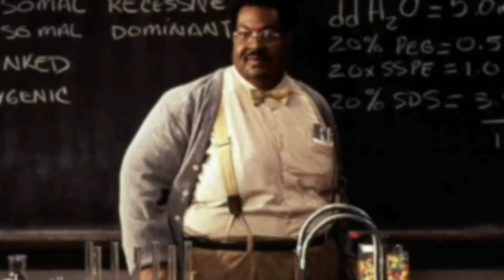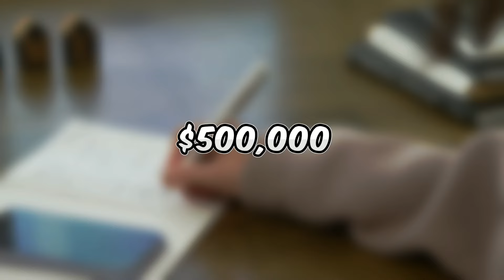Jada Pinkett Smith Lifestyle "SHOCKING' TO EVERYONE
Jada Pinkett Smith Lifestyle - In this video, Jada Pinkett Smith shares her shocking new lifestyle. From changing her diet to cutting out caffeine to working out every day, Jada is doing everything to shock her fans and change her life for the better.

If you're curious about Jada Pinkett Smith's new lifestyle, then you need to watch this video! Jada's new habits are shocking, and she explains them all in detail. From her new diet to her workout routine, Jada is sharing her journey with her fans in this video update. So whether you're a Jada Pinkett Smith fan or not, you need to watch this video to find out what her new lifestyle is all about!

The views, opinions, and information expressed in our videos are based on rumors, gossip, and publicly available information. They should not be taken as factual or definitive statements about any individual or event. We make no representations or warranties of any kind, express or implied, about the completeness, accuracy, reliability, or suitability of the information discussed. We respect the rights of individuals and entities. We do not intend to harm, defame, or malign any religion, ethnic group, club, organization, company, individual, or anyone. We are not responsible for any actions taken by viewers based on the information provided in our videos. By viewing our content, you agree not to hold us liable for any misinformation, harm, or damages resulting from the consumption of our content. Always remember to think critically and verify information before accepting it as fact.